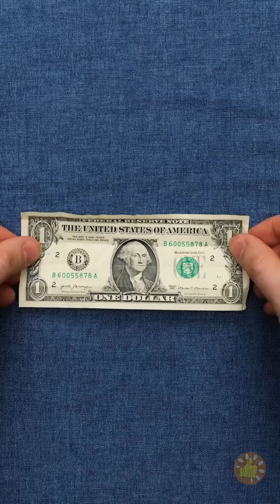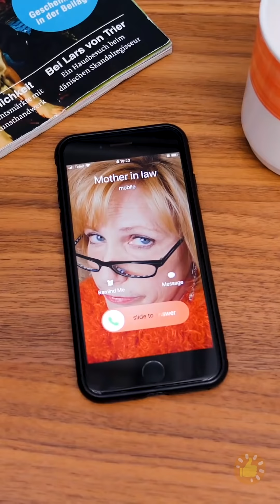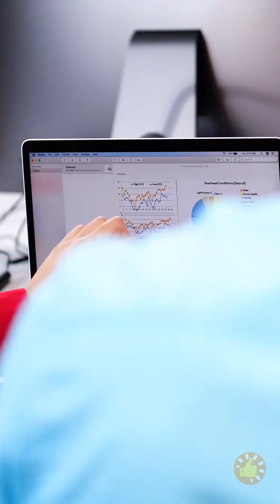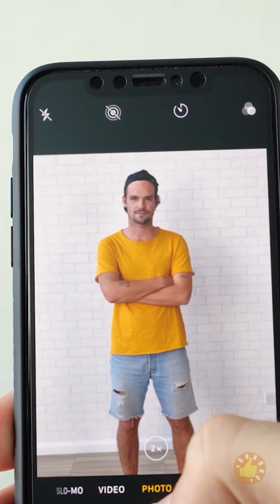26 SITUAÇÕES MAIS ESTRANHAS E DESCONFORTÁVEIS DE TODOS OS TEMPOS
MINUTAGENS:

00:01 Situações incômodas para casais
01:44 Quando estou tentando ajudar
03:10 Quando vocês estão comendo pizza juntos
04:01 Todos os caras fazem isso
06:50 Coisinhas horríveis
08:55 Azarada ou desajeitada?